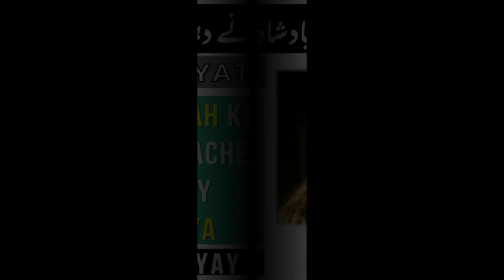CHALAK BADSHAH NAY DHOKAY SAY SHADI KE